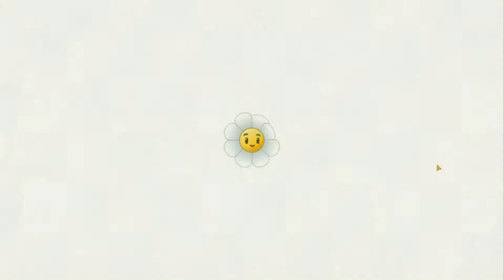Прохождение Растения против зомби 2, Тёмные века, 11-я ночь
Прохождение игры Растения против зомби 2 "Plants vs Zombies 2", Тёмные века "Dark Ages", 11-я ночь. Сделано специально для сайта